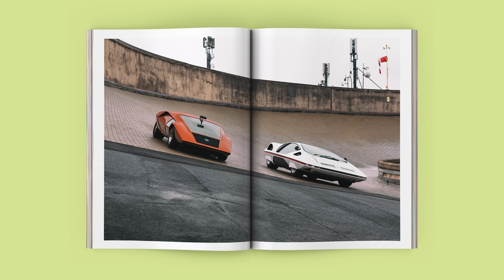1997 Toyota Land Cruiser FZJ80: Morning Coffee | Petrolicious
You don’t need sunny skies and smooth asphalt to have fun behind the wheel, and as Aurelien Degenève proves in today’s espresso shot of Morning Coffee, you don’t need a rally car to countersteer through pine trees and fresh powder. And if you have a rugged Land Cruiser with some ski racks at your disposal, you certainly don’t need a chairlift. Wake up with us on the snowy slopes and basins around Mont Blanc in Saint-Gervais-Les-Bains, France.